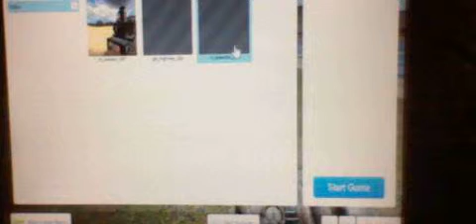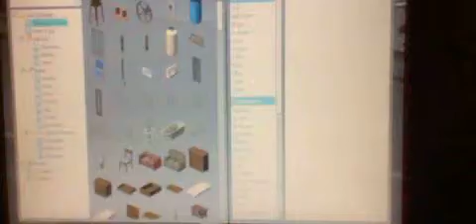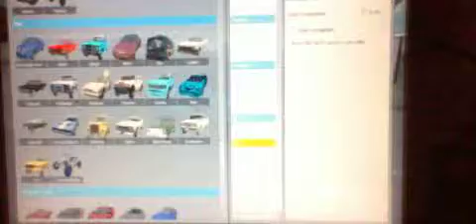Let's Play Garry's Mod Part 4-9